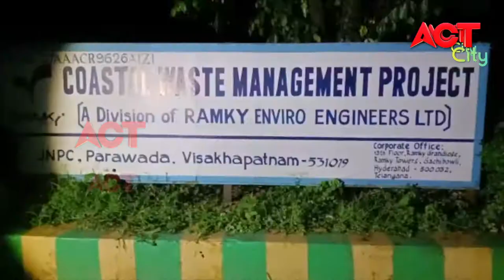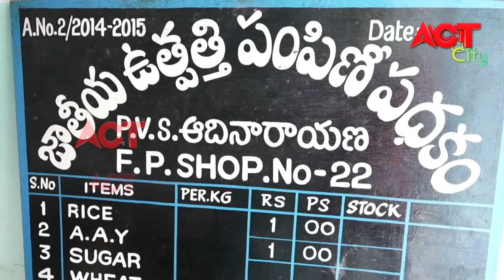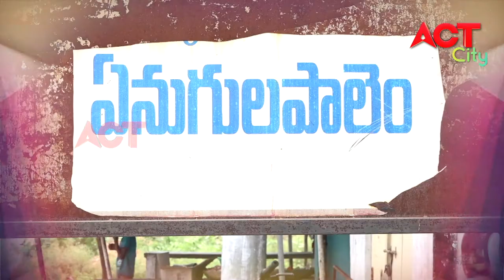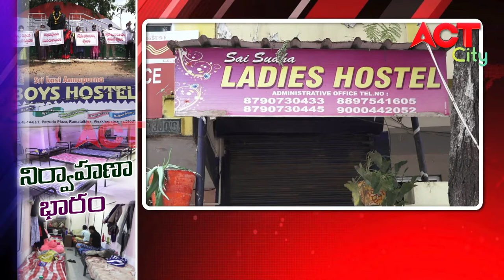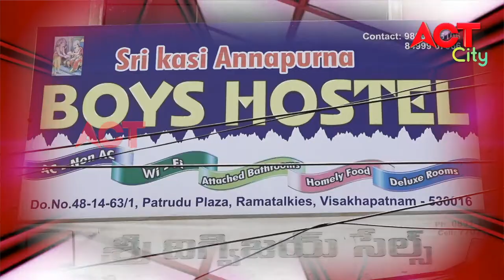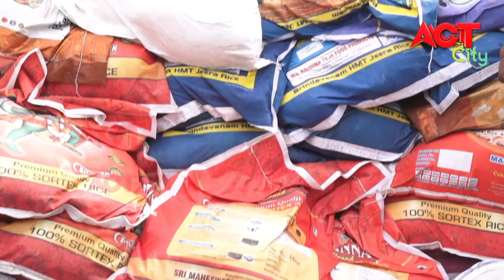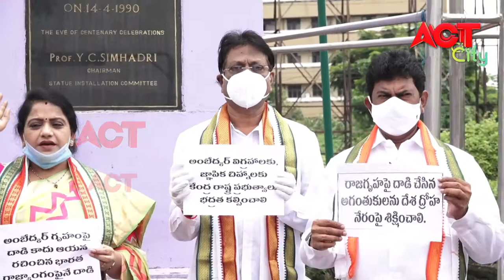MORNING ACT CITY VIZAG NEWS 14-07-2020